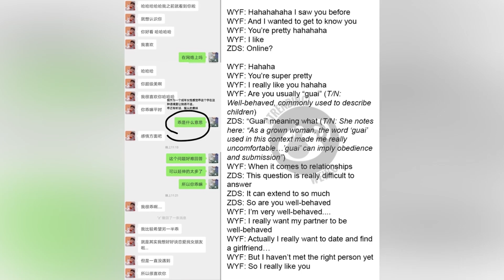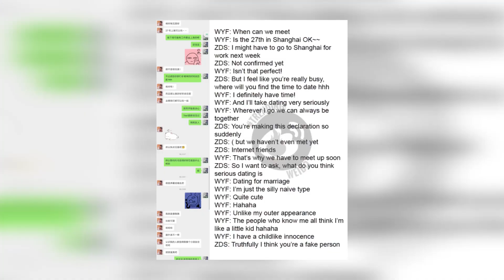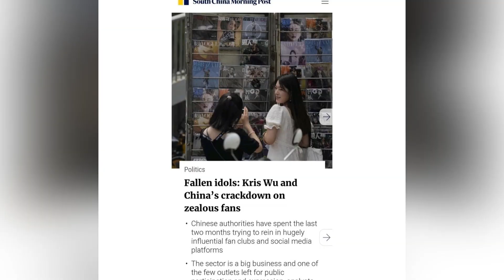ADA APA DENGAN KR1S WU?? DUGAAN P*M*RKOSAAN DAN PEL*C*HAN